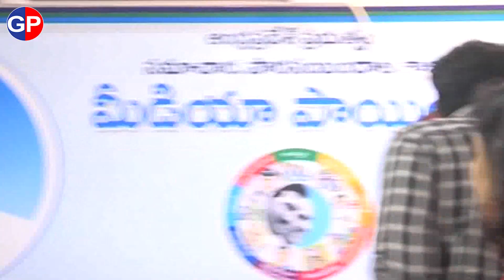Minister Botsa Satyanarayana Speaks to Media after meeting Employees Unions on PRC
ap news
ys jagan
ys jagan mohan reddy
ysrcp
janasena
pawan kalyan
janasena live
ysrcp live
tdp live